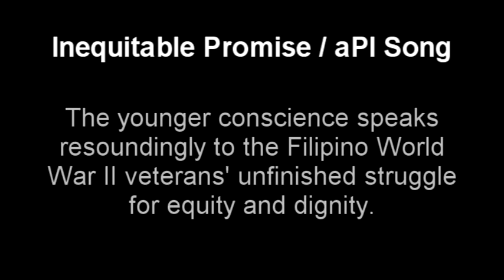VTS_09_1.VOB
Abra Bangued Agusan del Norte Cabadbaran City Agusan del Sur Prosperidad Aklan Kalibo Albay Legazpi City Antique San Jose Apayao Kabugao Aurora Baler Basilan Isabela City Bataan  Balanga City Batanes Basco Batangas Batangas City Benguet  La Trinidad Biliran Naval Bohol Tagbilaran City Bukidnon Malaybalay City Bulacan - Malolos City Cagayan Tuguegarao city Camarines Norte Daet Camarines Sur Pili Camiguin Mambajao Capiz Roxas City Catanduanes Virac Cavite Imus Cebu Cebu City Compostela Valley Nabunturan Davao del Norte  Tagum City Davao del Sur Digos City Davao Oriental Mati City Dinagat Islands San Eastern Samar Borongan City Guimaras  Jordan Ifugao Lagawe Ilocos Norte Laoag City Ilocos Sur VigaJose n City Iloilo Iloilo City Isabela Ilagan Kalinga Tabuk City La Union San Fernando City Laguna Santa Cruz Lanao del Norte  Tubod Lanao del Sur Marawi City Leyte Tacloban City Maguindanao Shariff Aguak Marinduque Boac Masbate Masbate City Metro Manila Manila Misamis Occidental  Oroquieta City Misamis Oriental Cagayan de Oro City Mountain Province Bontoc Negros Occidental Bacolod City Negros Oriental Dumaguete City Northern Samar Catarman Nueva Ecija Palayan City Nueva Vizcaya Bayombong Occidental Mindoro Mamburao Oriental Mindoro Calapan City Palawan Puerto Princesa City Pampanga San Fernando City Pangasinan Lingayen Quezon Lucena City Quirino Cabarroguis Rizal Pasig City Romblon  Romblon Samar Catbalogan City Sarangani Alabel Shariff Kabunsuan Datu Odin Sinsuat Siquijor Siquijor Sorsogon  Sorsogon City South Cotabato Koronadal City Southern Leyte Maasin City Sultan Kudarat Isulan Sulu Jolo City Surigao del Norte Surigao City Surigao del Sur Tandag City Tarlac Tarlac City Tawi-Tawi Bongao Zambales Iba Zamboanga del Norte Dipolog City Zamboanga del Sur Pagadian City Zamboanga Sibugay Ipil Adamson  University of the Philippines UP University of the East UE Ateneo LaSalle Mapua Siliman University of San Carlos USC Assumption Mary Knoll Anne Curtis swimsuit malfunction nipple photo MaryKnoll St. Mapua Scholastica St. Paul St. Theresa San Beda Cebu Institute of Technology CIT Cebu Institute Of Medicine CIM University of Santo Tomas UST Far Eastern University FEU PhilippineTVnews